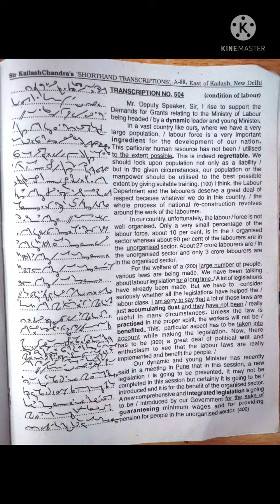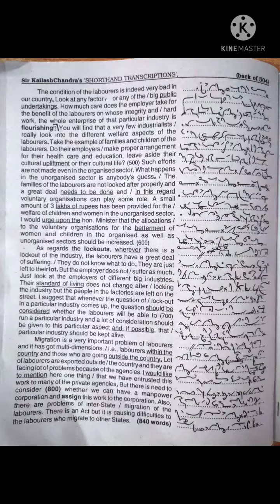#504 | Kailash Chandra @100wpm ( Shorthand dictation ) volume 23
important books for ssc english
Neetu singh
Kiran previous year(steAnographer)
Kiran previous year (chapterwise)
Word power made easy
pen tablet =
kailashChandra
Kailashchandra